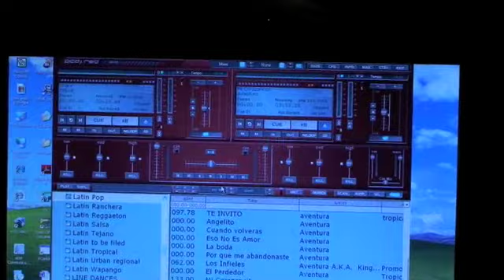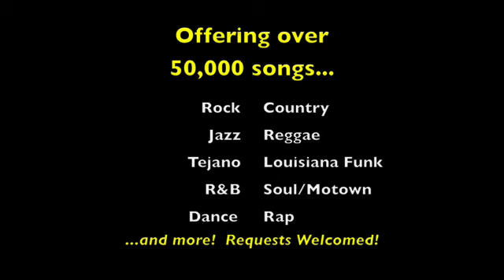DJ Tony Martinez at a Bi-lingual Wedding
...DJ Tony Martinez is a Professional Disc Jockey, singer, latin percussionist and Master of Ceremonies with 25 years of music industry experience In New York City and Houston, Texas.  Tony, a master percussionist, adds the excitement of live latin congas and to his DJ offerings.  DJ Tony's Digital library offers over 50,000 songs from the 1940s up, including Pop, Country, Tejano, R&B, Funk, Jazz, hip-hop, Oldies, Torch, Dance, Rap, Reggae, Rock, Louisiana Cronk, Easy Listening, etc. As a Master of Ceremonies, he is fluent in both English and Spanish.